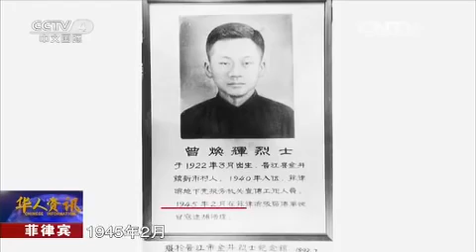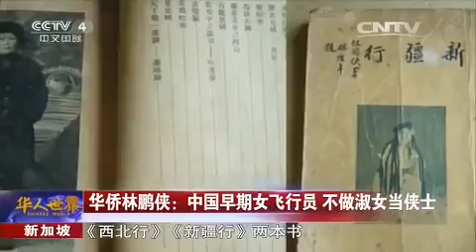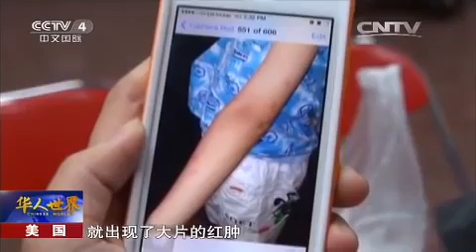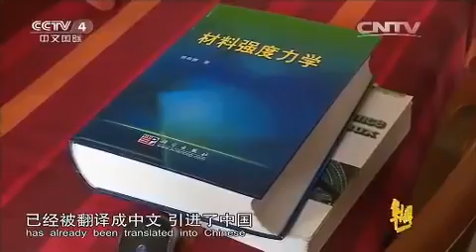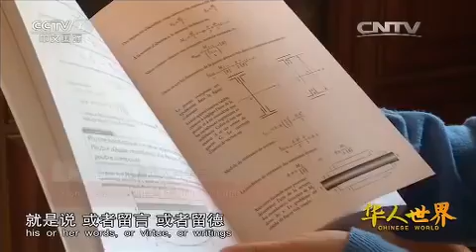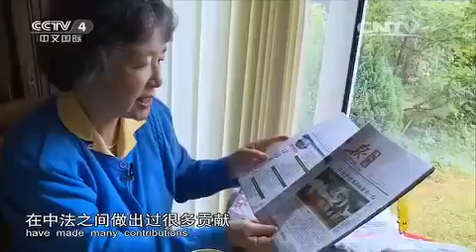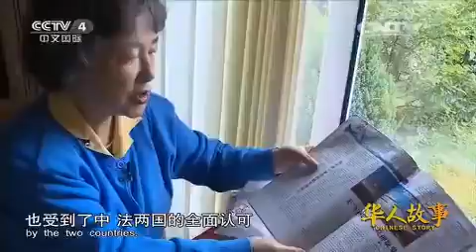20150804 华人世界